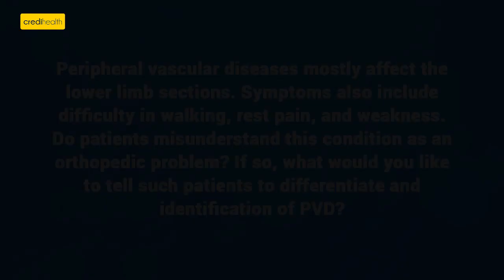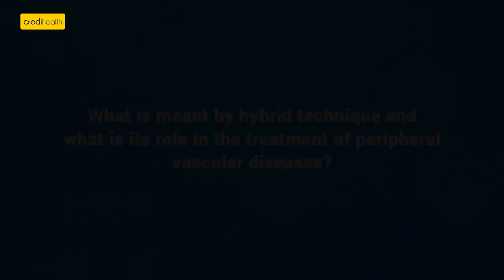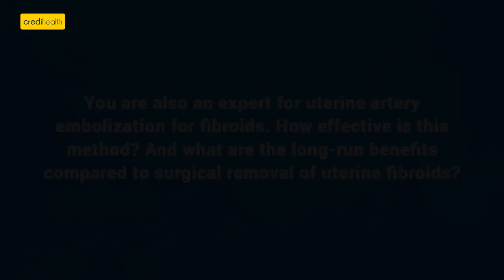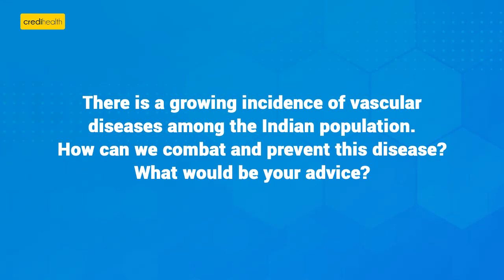Shocking Peripheral Vascular Disease Facts - Dr. Tarun Grover at Medanta Hospital |Credihealth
Peripheral vascular disease, also known as PVD, is a serious condition affecting blood vessels outside the heart and brain. It can cause various symptoms, such as leg pain, numbness, and weakness.

PVD occurs when fatty deposits build up in the arteries, reducing blood flow to the legs, feet, or hands.

This condition can be caused by various factors, including smoking, high blood pressure, and diabetes.

Left untreated, PVD can lead to serious complications such as tissue death and amputation. Learn more about this dangerous condition and how to prevent it by reading on!

Dr. Tarun Grover is an experienced and qualified Doctor.

He is the Director of Peripheral Vascular and Endovascular Sciences at Medanta Hospital Gurugram.

He has been honored as “the first fellow in vascular and Endovascular surgery accredited by the National Board of Examinations. He did his MBBS and DNB in General Surgery from G.R. Medical College, Gwalior, and Sir Ganga Ram Hospital, New Delhi.

Then he underwent to pursue MNAMS and FNBE (Peripheral Vascular & Endovascular Surgery) from again Sir Ganga Ram Hospital, New Delhi. His specializations include Endovascular Interventions,

Uterine Artery Embolization for Fibroids, and Non-Fibroid Etiology. Dr. Tarun Grover is a key opinion leader on many national & international deep vein thrombosis forms & vascular global trials.

He is an invited faculty for enumerable Indian & Global Vascular & endovascular conferences.

Also, Dr. Tarun Grover is an active contributor for many indexed and published vascular & Endovascular journals.

In the interview, Dr. Tarun Grover explained all the aspects of Peripheral Vascular Diseases and the challenges faced in the treatment process.

You can follow this link to see Dr. Tarun Grover's profile

India's Number 1 Healthcare Company for Surgery or Treatment. Credihealth has the largest network of hospitals in the country. We help you find the best doctors from top hospitals, book online appointments and compare surgery prices in Delhi, Mumbai, Kolkata, Chennai, and other cities.